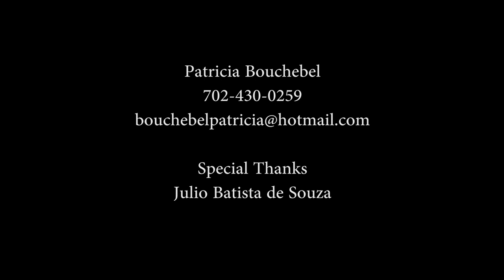Patricia Bouchebel and Julio Batista de Souza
Double loop duo